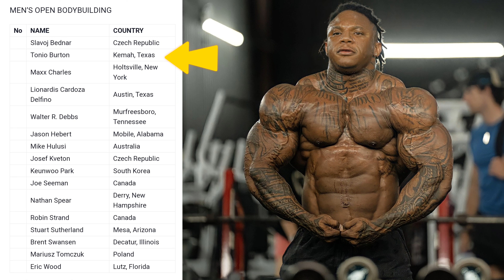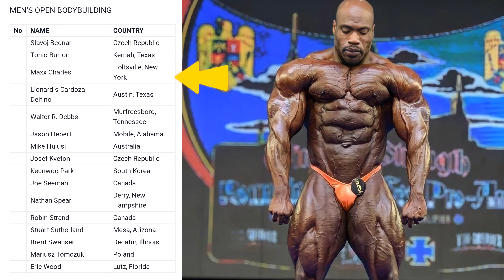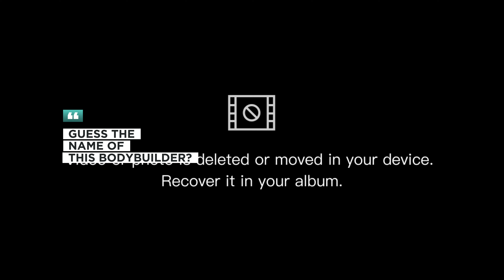ANDREW WILL BE NEW MR. OLYMPIA, RAMON LOOKING BIG, NY PRO LINE-UP OUT AND MORE | CALVEZILLA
I read every comment and love to debate!